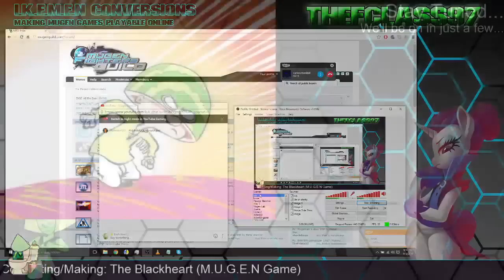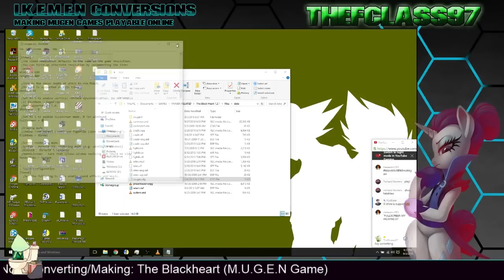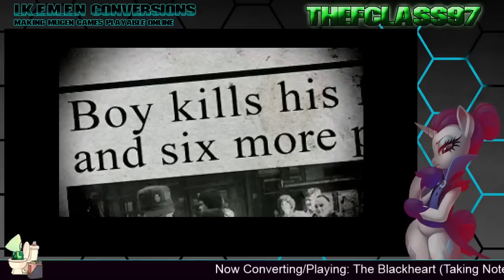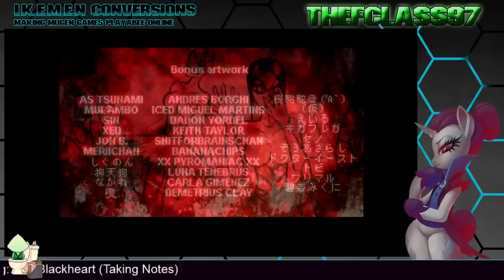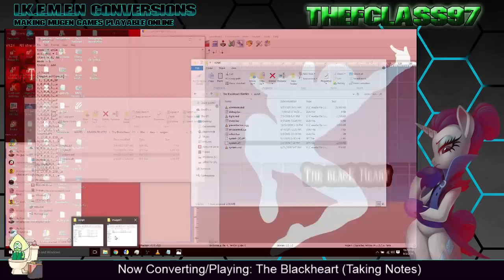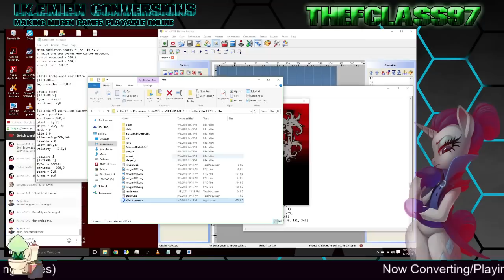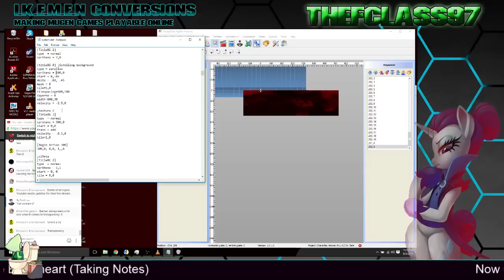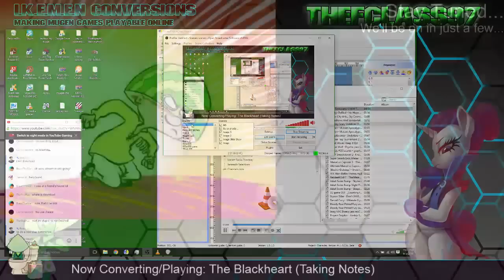The Black Heart Online Edition (Pt.1) | W.I.P Making of | I.K.E.M.E.N Converting | LIVESTREAM (FULL)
Time stamps: Taking notes (Playing the game) - 23:32
Starting to make the online port - 1:13:26

Making an IKEMEN port of "The Blackheart". A good classic in the mugen community. I needed people to vote, otherwise I wouldn't do it. When i'm done, I'll release it and maybe make more conversions (and hope others to do the same).

Social media and more below

Skype - PRB AUC | TheFclass97